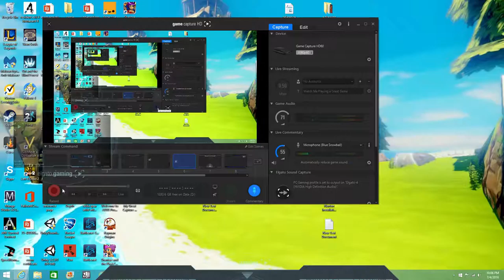Lets Play! Rayman Origins Episode 1 ( This Killer Snore mix! )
Whats up Guys and Ladies this is my first Letsplay! I am hyped to get a WiiU for my birthday to play some Mario and in the hype I was like lets play rayman another awesome sidescroller I havnt played! so here we are! I hope you guys enjoy the channel and this video as much as I enjoyed making it  and Did I mention this snore beat is killer??!?!